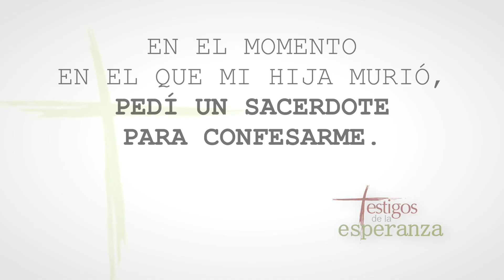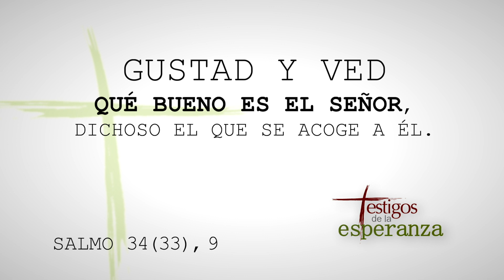Testigos de la esperanza: María Ángeles y Santiago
María Ángeles Moreno y Santiago Vázquez son testigos de que el sufrimiento, aceptado y vivido con Dios, no solo se convierte en una gracia de conversión, sino también en una fuente de alegría. Por eso afirman, aunque parezca paradójico: «La muerte de mi hija me resucitó». Ciertamente lo hizo, pero a nivel espiritual: «En el momento en el que murió mi hija, pedí un sacerdote para confesarme». Fue el primero de los milagros que el Señor obró en la vida de María Ángeles y de Santiago después de la muerte de su hija, a los diecisiete años, a causa de una insuficiencia cardiorrespiratoria aguda. En ese momento de tan gran sufrimiento, Dios salió a su encuentro no solo para consolarlos por la pérdida de su hija, sino para la conversión de sus vidas y un cambio radical en su fe. A partir de ese encuentro personal con el amor de Dios, María Ángeles y Santiago encontraron el sentido de sus vidas y de su matrimonio. La alegría de saber que Dios está vivo y el deseo de que todo el mundo lo sepa los llevó de forma providencial a formar parte de la «Familia misionera del Verbum Dei».